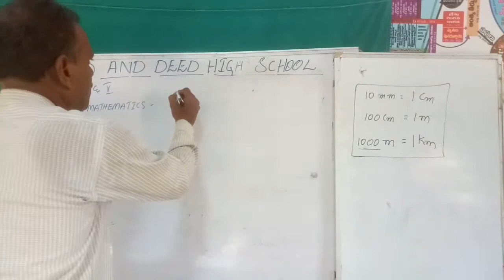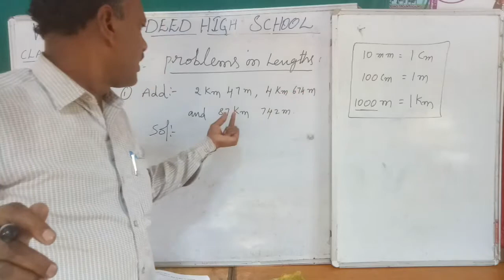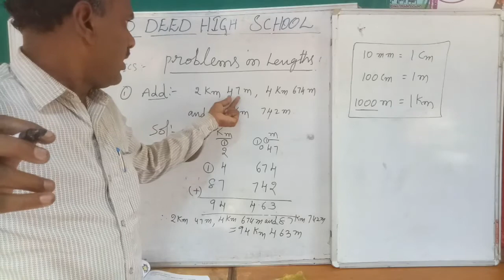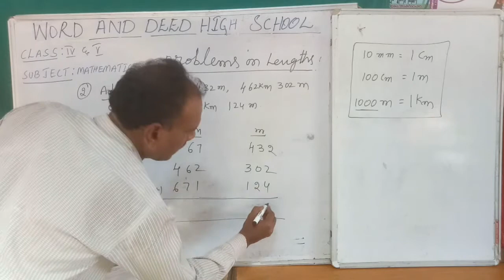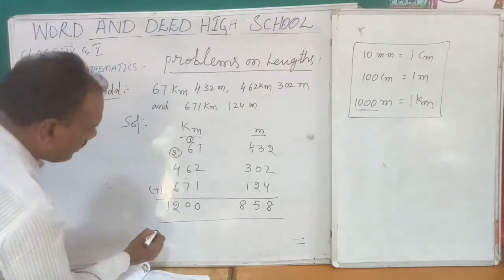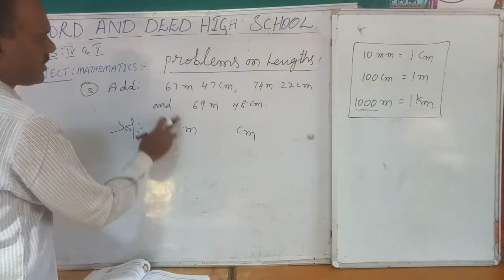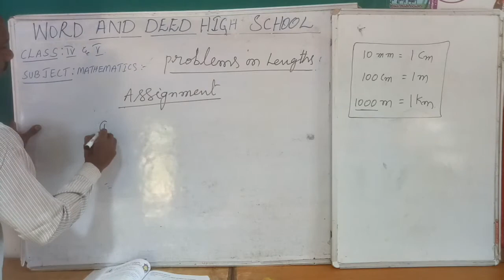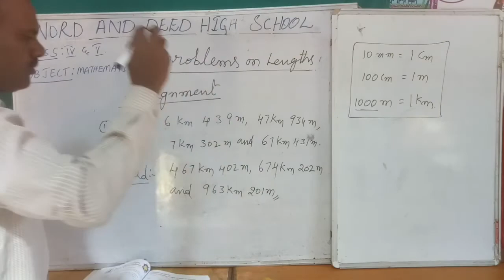Measurement of Length || Lecture 2